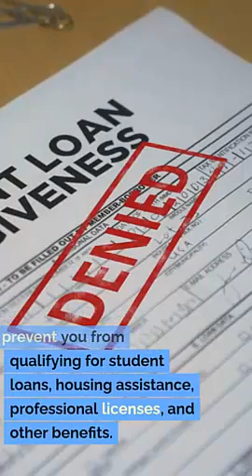Expungement Attorney North Logan Utah